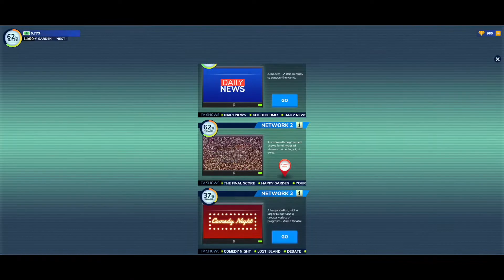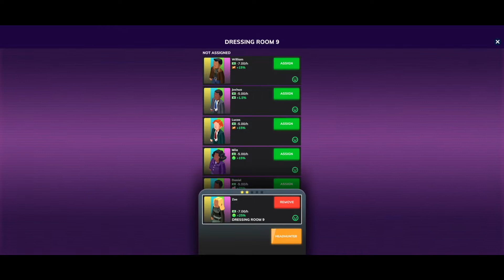TV Empire Tycoon: Gameplay #12 on Android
Are you ready to build your own TV Empire?

Hold the reins of the business and become rich broadcasting the best TV programs.

Start running a small TV set and work hard to make your reputation grow. Improve every detail and turn your modest premises into a successful TV studio!

Deal with the needs of your facilities and take the proper decisions to expand your show business to beat all the audience records. Upgrade your aerials and reach more audience, enlarge your cafeteria and your TV sets, launch a new cooking show, host celebrities in your dressing rooms, hire new staff in the control room, run the news department, or broadcast an original weather forecast. Invest your idle money intelligently!

OPEN NEW AREAS AT YOUR TV STUDIO:

Your growth strategy will visually change your studio, and you will be able to host new amazing projects. Upgrade all your items so you could get better prestige, and become a cutting-edge TV company.

MANAGE YOUR STAFF:

Your TV studio will need an efficient working team. Study the situation and hire or fire workers depending on your workflow and your growth strategy. Employ janitors or guards, as well as office workers, producers, camerapersons, technical assistants, make-up artists, or famous television hosts. Each department will cover basic needs in your business, and you should manage your team wisely to make your studio profitable.

INVEST IN YOUR FACILITIES:

Your staff needs a great manager with a good vision for development. Improve and upgrade the staff departments to have better working conditions. Don’t forget about the quality of your broadcastings, and provide the audience quality shows improving your TV sets, buying better props, releasing great soap operas, astonishing reality shows, or millionaire quiz shows.

HIRE THE BEST TELEVISION HOSTS EVER:

Increase your reputation thanks to the best TV professionals. They will accept your offers if you develop an appealing business, so you should work hard to get the most famous TV personalities, and star actors and actresses.
If you like management and idle games, you will enjoy TV Empire Tycoon! A casual easy-to-play game where strategic decisions have to be taken to grow a show business with profitable results. Improve your empire starting from a small and modest TV set and unlock visible progress in your premises. Transform your small business into the most influential mean of communication in the TV industry, and become the best TV manager around the world!